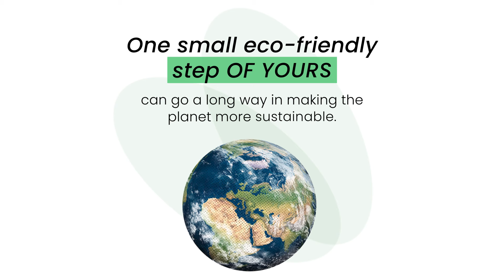Responsible Investing | PET is a Sustainable packaging known for ?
It doesn't take a leap of faith but a small step of responsibility to make a change. Make the right choices not only for yourself, but also the world around you.
So when you’re choosing funds to invest in, invest in those that are working hard to change the world by making sustainable choices